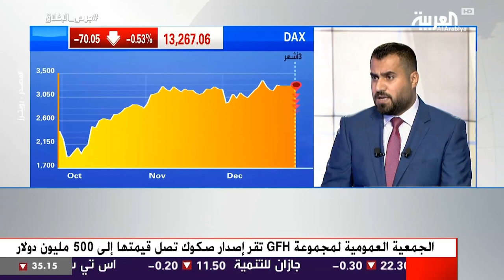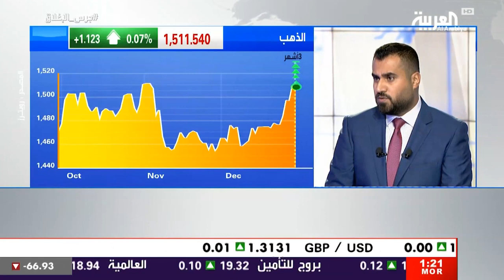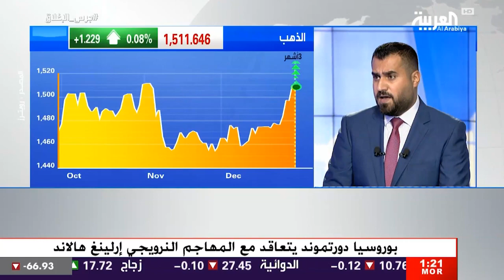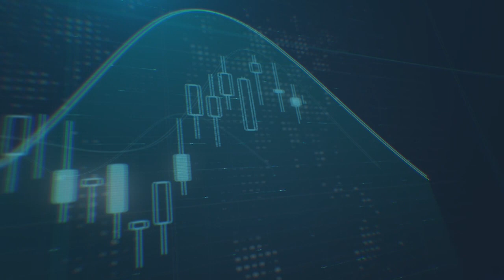كيف تتحرك أسعار الذهب في ضوء ضعف الدولار؟